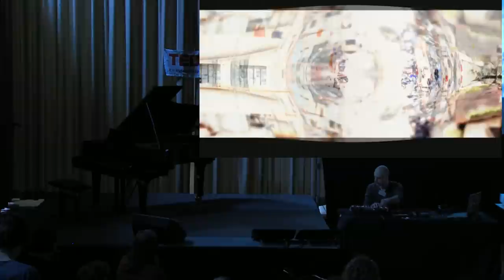Agua e Vidro: Ynoji at TEDxUHowest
Who is Ynoji?

Ynoji is the unpronounceable alias behind , producer, sound designer, nerd and dreamer Lucian Ditulescu..

Knowing nothing about electronic music, Lucian started producing in 2009, taking influences from soundscape and ambient oriented artists like Burial and Massive Attack. After 3 years, combining his technical
academic training with his musical dreams he was able to release his first digital EP called NIÑA, on both Xtraplex (BE) and InnerCityGrit Records(UK). His second release, "Quemira", came just 11 months after that, showing a more rhythmic and ethnical approach on sound.

Now influenced by electronic music pioneer Amon Tobin, Ynoji's music is evolving in a fusion of jazz, ethnic sounds, broken beats and organic sound design, taking sounds from everyday objects and turning them into digital instruments.

What is this performance?

For this TEDx Ynoji created 2 pieces. This piece is called "Agua e Vidro".